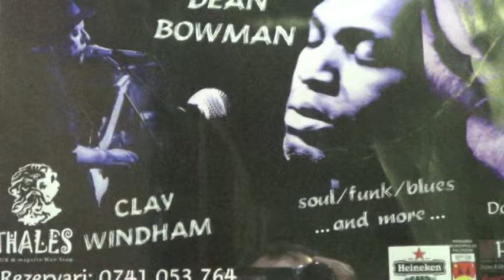Dean Bowman si Clay Whindham la Thales Pub Falticeni